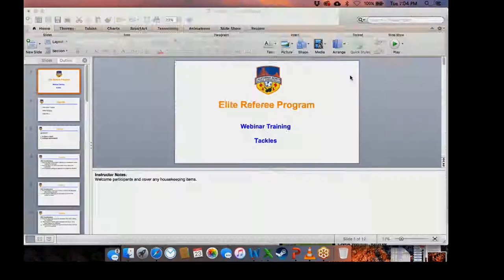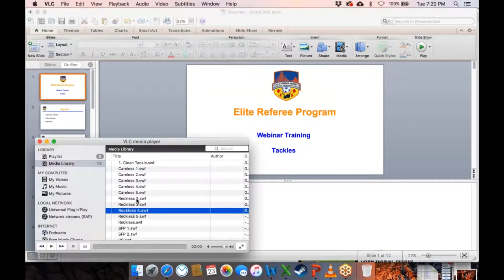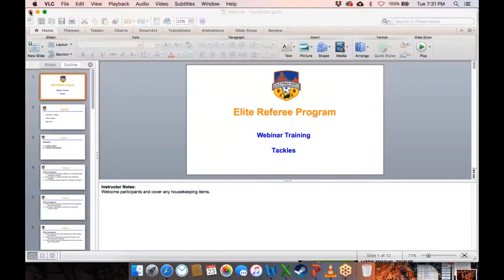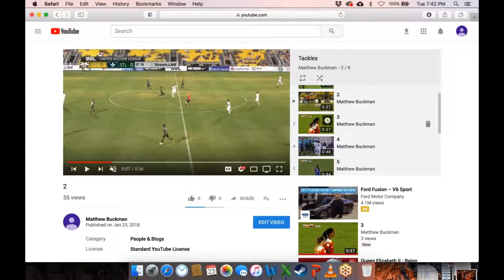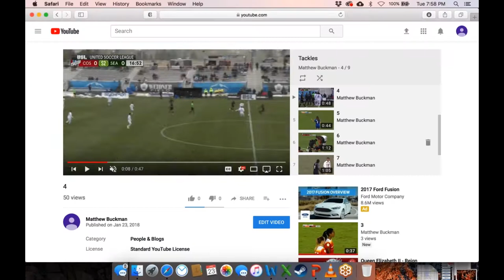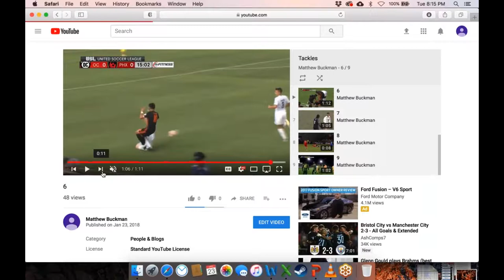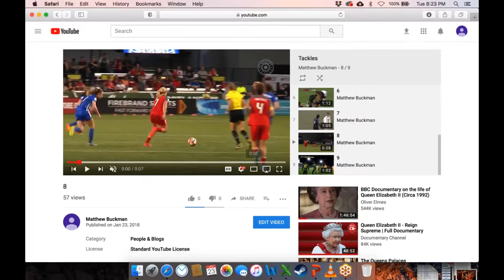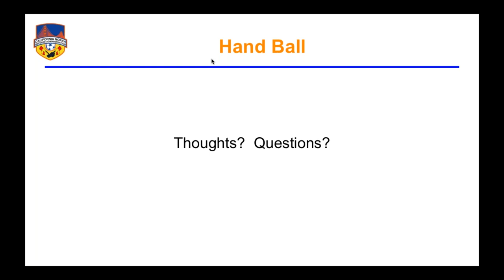CNRA Webinar: Tackles - 1/23/18